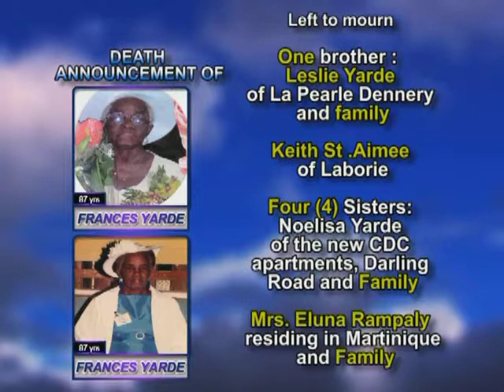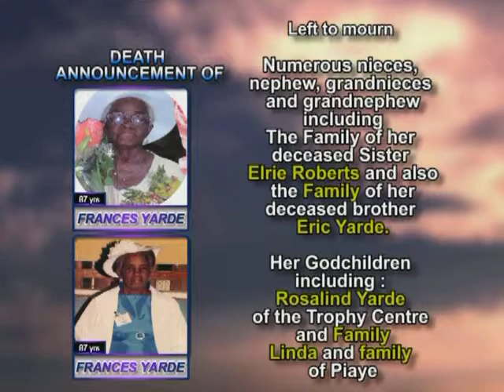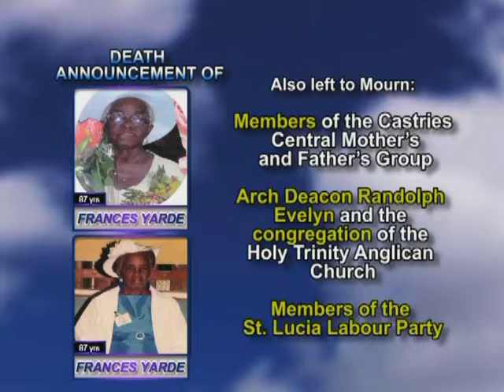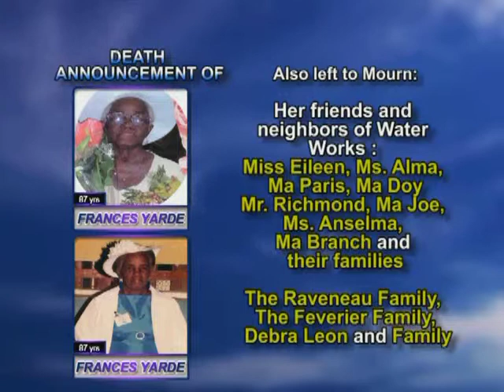Frances Yarde long 2